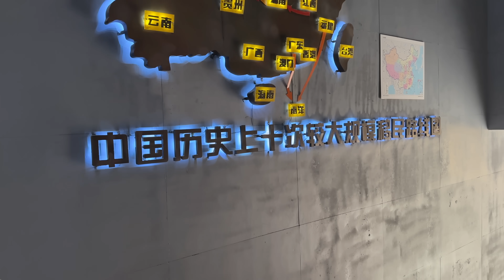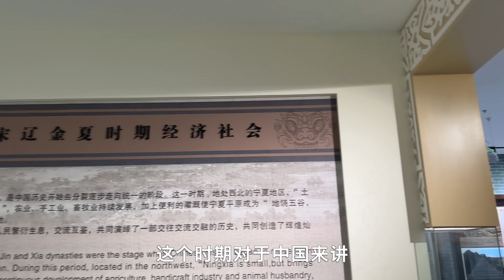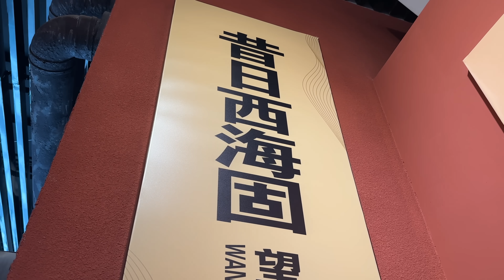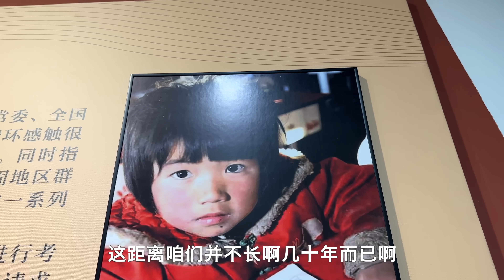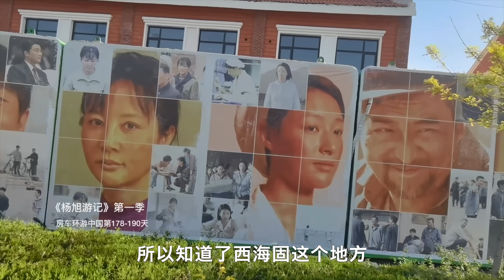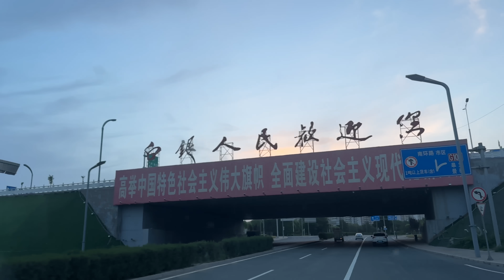23万人在荒漠里建起来的城市，中国最大移民地，宁夏红寺堡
杨旭游记：23万人在荒漠里建起的城市，中国最大移民地，宁夏红寺堡